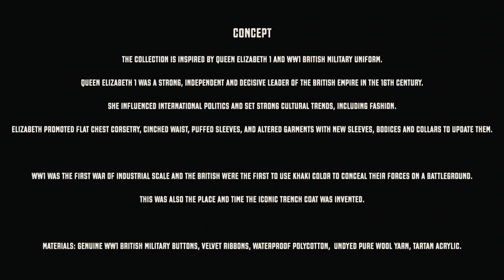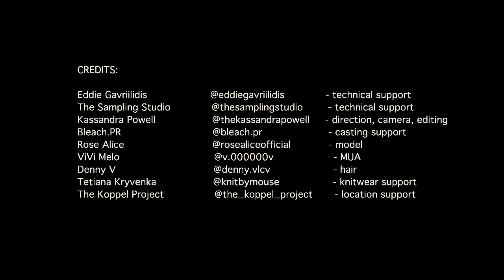Мельник Евгенія CASUAL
E1WW1